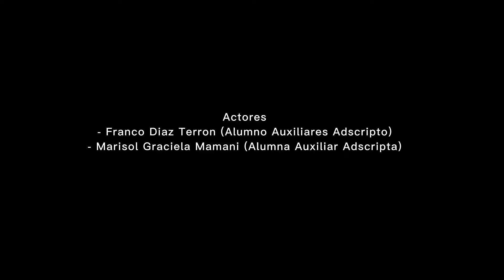Procedimiento del Control de la tensión arterial - BCE2